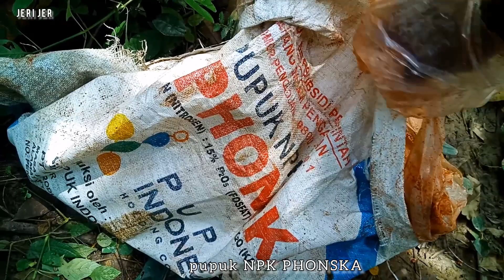PUPUK SAWIT AGAR LEBIH BANYAK BUAH SAWIT.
pupuk sawit agar lbih banyak buah sawit dan pempukan di lakukan per 3 bulan sekali bosque.

pupuk Npk Phonska.